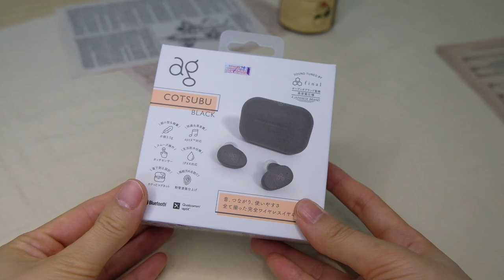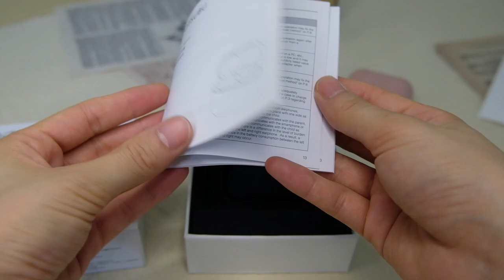AG COTSUBU: Tai nghe bluetooth tốt nhất bạn từng trải nghiệm trong mức giá dưới 2 triệu đồng - 2024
Với mình, đây là lần thứ 2 mình quyết định mua chiếc tai nghe này, đơn giản vì chất lương âm thanh tốt, thiết kế đơn giản, chất lượng.
Các bạn có thể tham khảo link sản phẩm phía dưới nếu có nhu cầu nhé.
Ngoài ra, mình đính kèm link hướng dẫn sử dụng bằng tiếng Việt để các bạn tham khảo nha
Hi vọng được các bạn ủng hộ ạ.

Một số link mua hàng khác, các bạn ủng hộ mình nếu cần mua nha
Chân máy Ulanzi MT-08